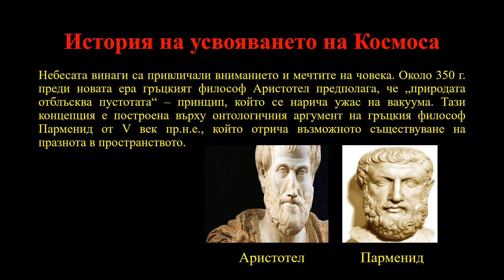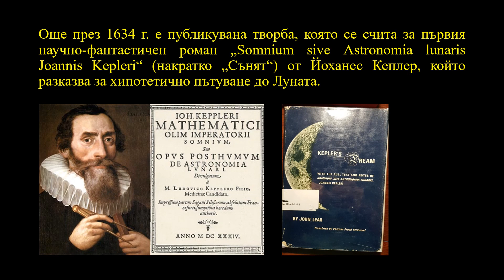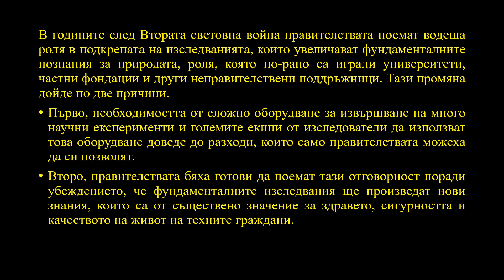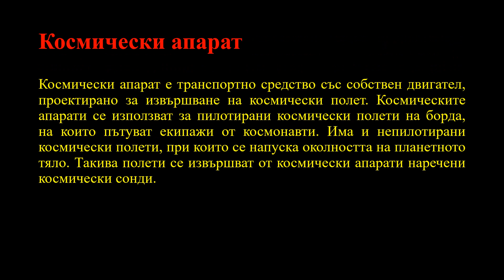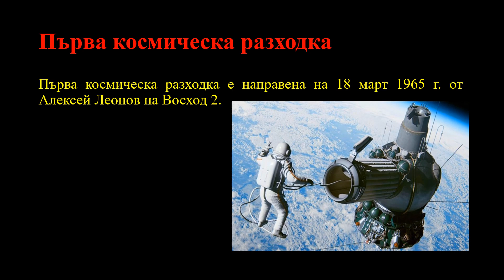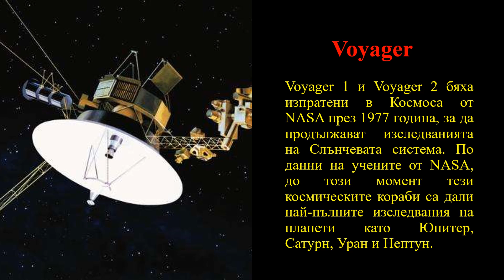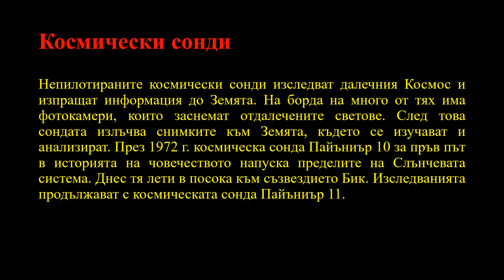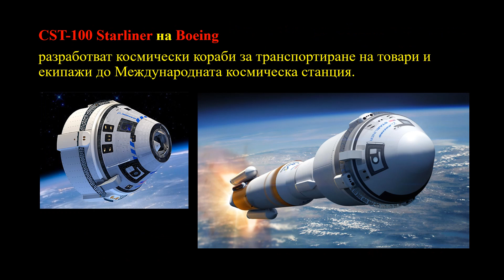Урок - Космически изследвания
Линкове към видеата